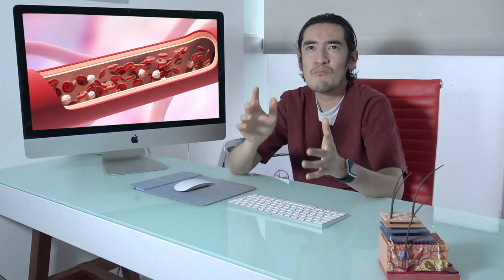🚧 Como prevenir la caída del cabello. 🚧 - Aprendiendo con el Dr. Rafa 👨🏻‍⚕️